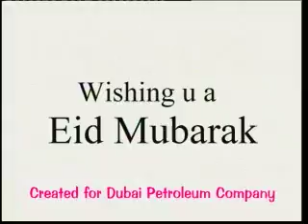dpc ramzan adv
a title made for the Dubai Petroluem Company  ( DPC ),  Now called Dubai Petroleum ( DP ), for the Ramzan Prg.